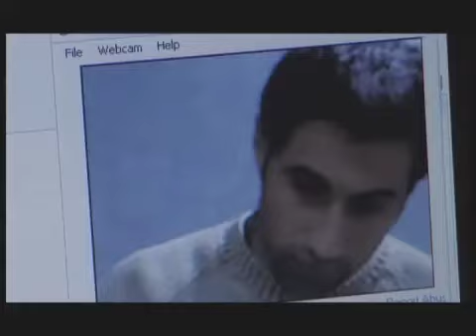Love During Wartime Trailer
Love During Wartime is the real, modern-day tale of Romeo and Juliet. Two fated lovers, fighting against the world with their only weapon. Love. In the middle of the smoke and debris from the most well-known running conflict in the world is Osama, a Palestinian Muslim and Jasmin, an Israeli Jew. All they want to do is create a new life together. Of course, this is not as easy as it should be. In a land where everyone turns their backs on them, all they have is each other.